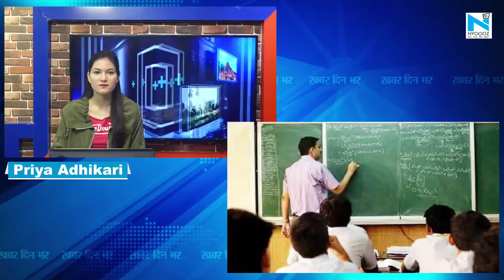बिहार सरकार का फैसला सभी सरकारी स्कूलों और दफ्तरों में हर मंगलवार को 1 घंटे होगा पर्यावरण का पाठ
मुख्यमंत्री नीतीश कुमार ने कहा है कि हमारा सपना, हर हिंदुस्तानी की थाली में कम से कम एक बिहारी व्यंजन पहुंचाने का है... हम बिहार में कृषि की बेहतरी और किसानों की आमदनी बढ़ाने के लिए लगातार काम कर रहे हैं. दरअसल, मुख्यमंत्री किसानों के साथ कृषि की बेहतरी के उपायों पर बात कर रहे थे... इस बैठक में ज्यादातर किसान प्रतिनिधि कम उम्र के मौजूद थे... मुख्यमंत्री ने कहा कि युवाओं में कृषि के प्रति बढ़ती रुचि बड़ा ही सकारात्मक संकेत है... बैठक में तय हुआ कि हर महीने के पहले मंगलवार को एक घंटे सरकारी स्कूलों और कार्यालयों में पर्यावरण संरक्षण पर चर्चा होगी... इस चर्चा से जो भी फीडबैक मिलेगा, उस पर सरकार काम करेगी... कृषि रोडमैप में अगर कुछ और योजनाओं को शामिल करने की जरूरत होगी, तो किसानों के हित के लिए ऐसा जरूर किया जाएगा...
मुख्यमंत्री ने कहा कि गंगा किनारे के 13 जिलों में जैविक खेती की शुरुआत की गई है... अब इसमें जमुई को भी लिंक किया जाएगा... जलवायु में परिवर्तन को देखते हुए 8 जिलों में मौसम के अनुकूल फसल चक्र की शुरुआत की गई है... बाद में इसका विस्तार सभी जिलों में किया जाएगा.